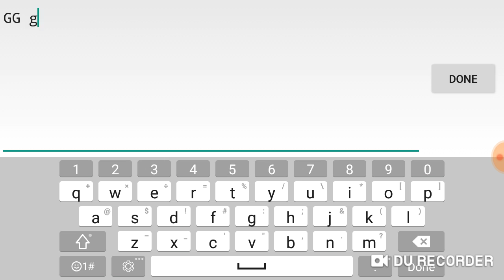JusT RobS n TopS By DanZmen (Really Good Auto Level)